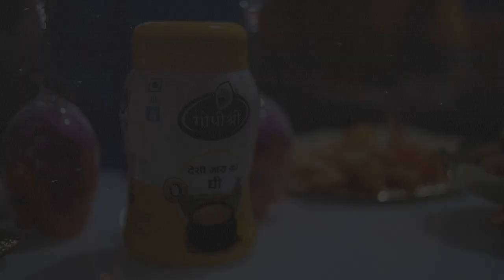GopiShri Ghee X Monkey Studios | Brand Communication | Reels, Shorts, Films, Ads, Digital Marketing